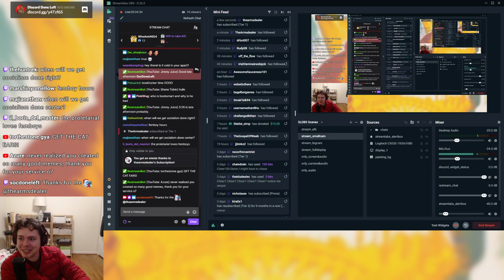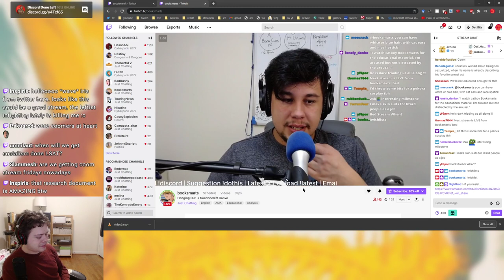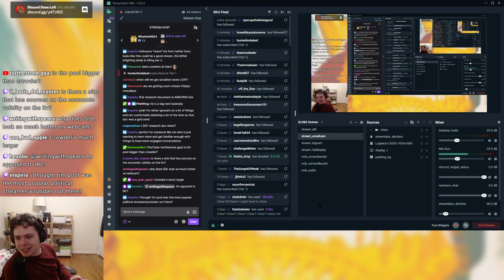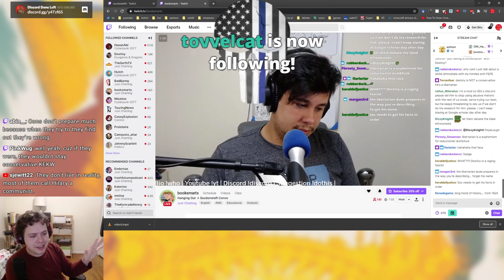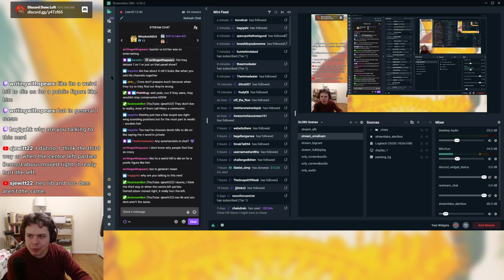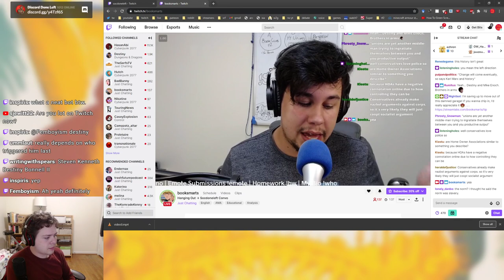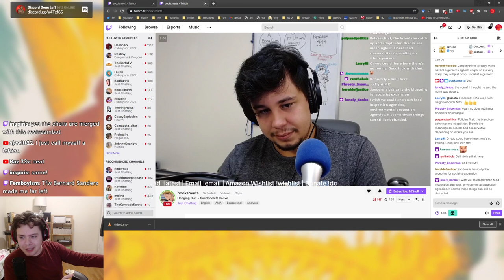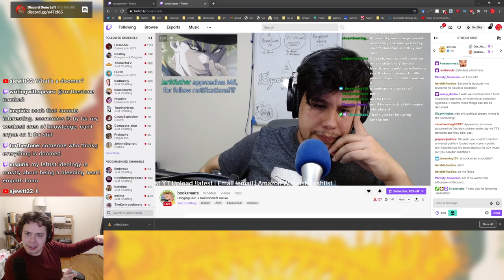Talking with Booksmarts about rhetoric, Destiny, and leftism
I talked with Booksmarts about rhetoric and messaging/optics, leftism and leftist ideas, and Destiny